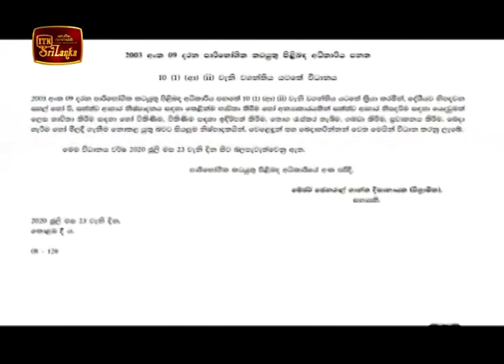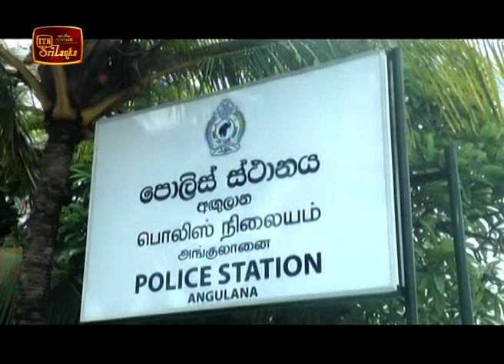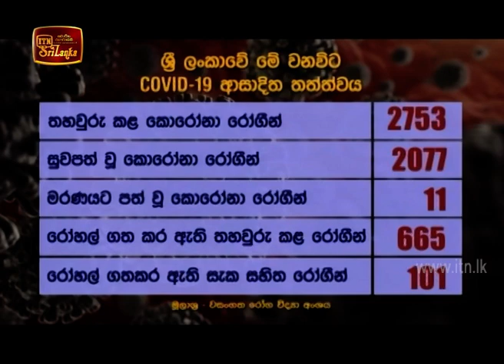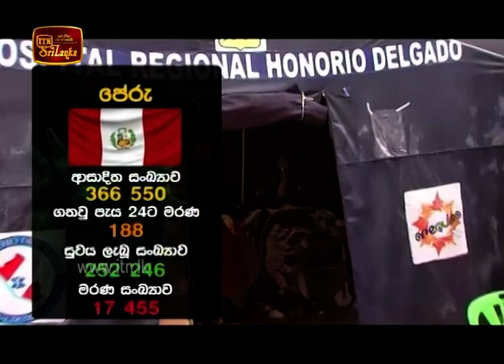ITN News 2020-07-23 | 09.30 PM